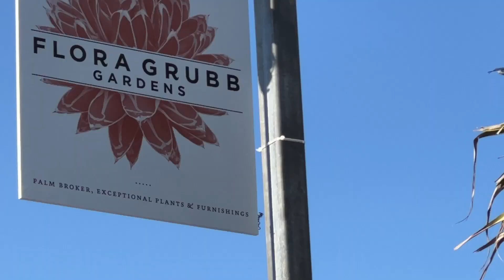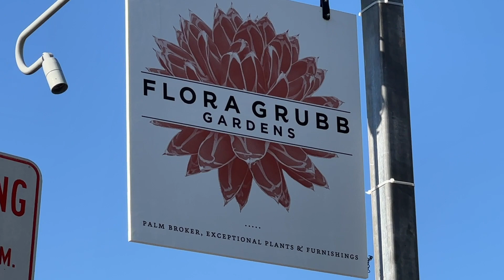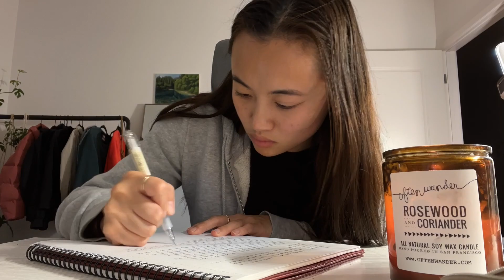a self care kinda day 😌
I decided to spend the day doing some things that make me happy 🤍.

** music credits **